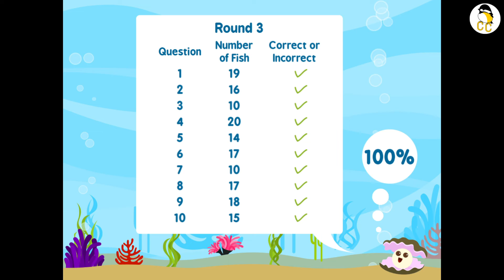ABCya: Counting Fish | How many fish can you count and tally?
Practice counting and tallying from 1 to 20 and play with sea creatures! Counting Fish from ABCya.com is a fun numbers game made for kids from Preschool to Grade 1. Discover how to get perfect scores in each game. This video showcases Counting Fish gameplay with fish counting and ocean decoration.

From ABCya.com:
“Get ready to play Counting Fish! Count the fish you see. Click the matching number! There are three rounds. Each round has more fish. Get a good grade to count with a friend! After all three levels, make your own ocean scene.”

Timestamps:
00:00 Intro and How to Play
00:19 Round 1
01:40 Round 2
04:04 Round 3
08:12 Playtime
09:15 Outro

Counting Fish | ABCya.com |
Presented By Cuddly Chickadee Gaming Channel | Gameplay By Cuddly Chickadee Gaming Channel

Math Game | Math Game for Children | Math Game for Kids |
Children’s Game | Game for Children | Game for Kids | Game | Gaming
Counting Game | Counting Game for Children | Counting Game for Kids |
Kids’ Game | Kids Game in English | Game in English | Games in English
abcya counting fish

Please support the game creator and play these games at your own pace:

Credits - Audio:
Black-capped Chickadee sound effect from Pixabay

Credits - Visual:
Stars Particles Lights Video by Tomislav Jakupec from Pixabay